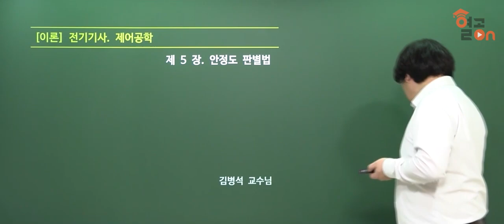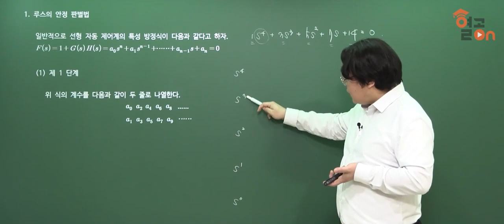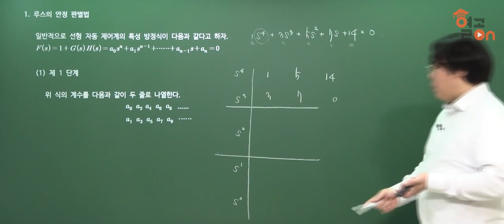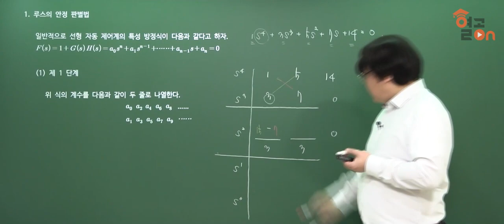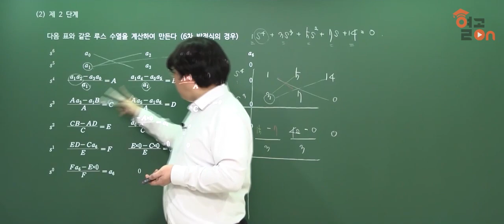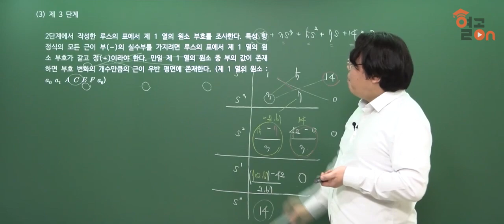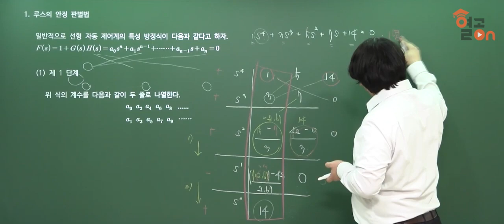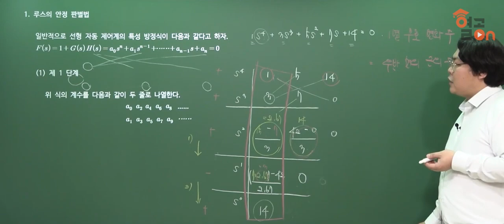[열공온] 전기기사 필기이론 제어공학 5장. 안정도 판별법_김병석 교수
탄탄한 기본기로 정답만 찾는다.
자신감 넘치는 합격강의

前 원패스 전기학원 부원장
前 온 캠퍼스 교수
기본이론 완벽정리
정답 포인트만 찾아라